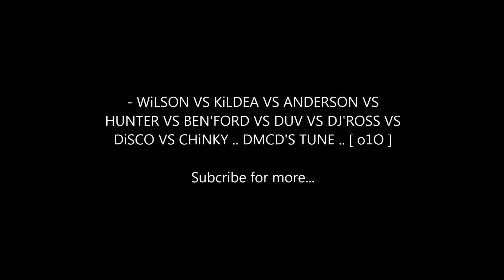- WiLSON VS KiLDEA VS ANDERSON VS HUNTER VS BEN'FORD VS DUV VS DJ'ROSS VS DiSCO VS CHiNKY .. DMCD'S